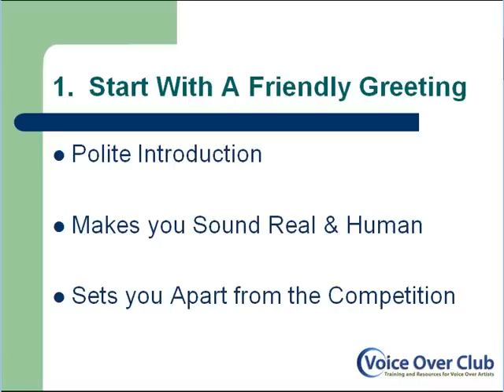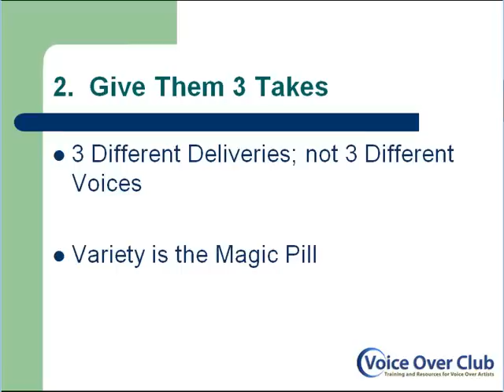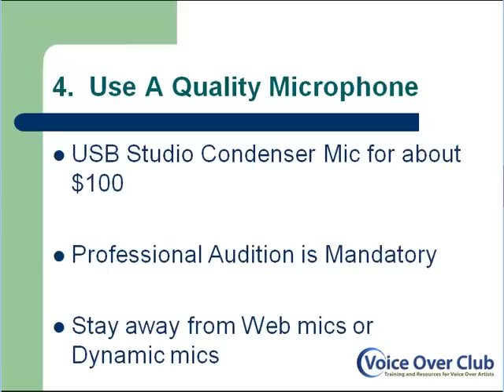5 Free Voice-Over Audition TIPS!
Presents: 5 FREE *essential-tips* to consistently produce super attention-getting voice over auditions!